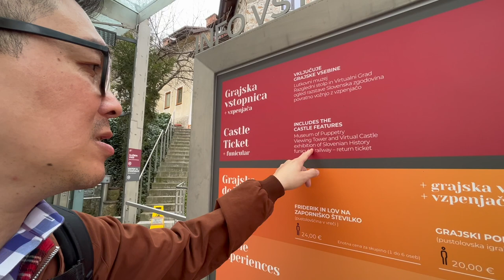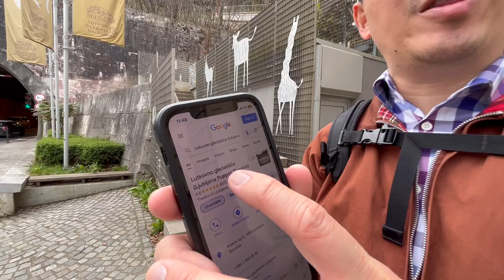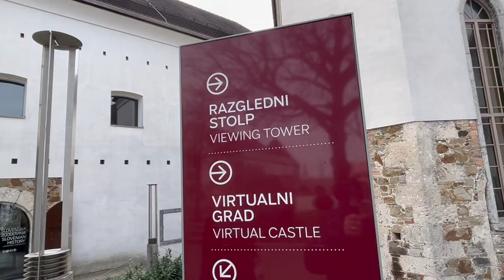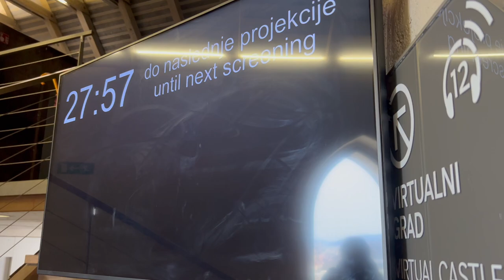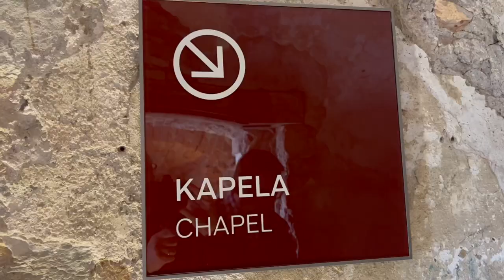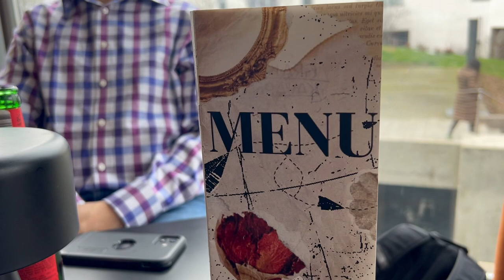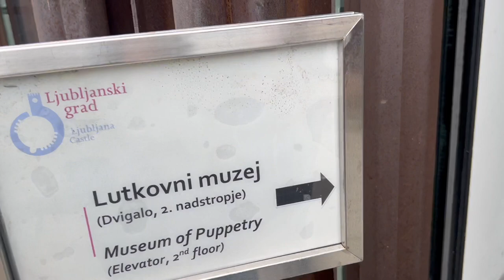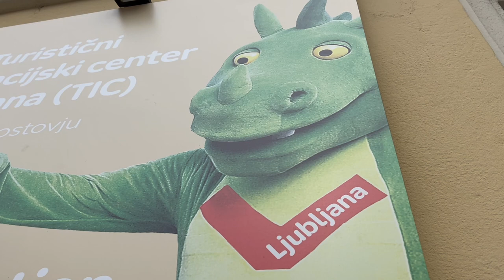What to see at Ljubljana Castle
Paul and Marcus explore Ljubljana Castle, learning about its history and how it has protected the capital of Slovenia over many years.

After All - Sakura Girl

 / sakuragirl_official
Odyssey by Lucjo